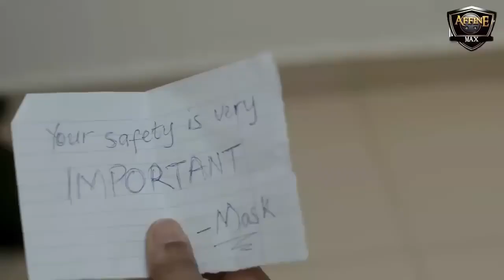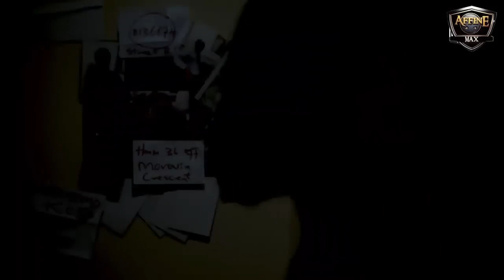LOVE AND FATE (2024)- STARRING FRANCIS BEN AND ALEX CROSS NEW FULL NIGERIAN MOVIE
Family movie.
Love movie.
Romantic movie.
Marriage movie.
FATE